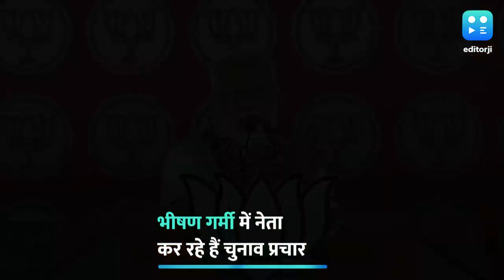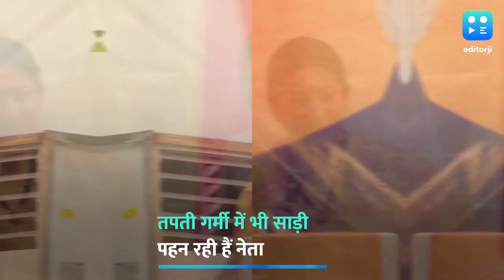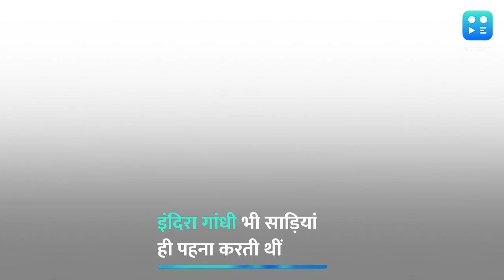Lok Sabha Elections 2024: नेताओं की पसंद में झलकती है भारतीय संस्कृति | Traditional Clothes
Lok Sabha Elections: सूती कपड़ों से लेकर ट्रेडिशनल कपड़ों तक, नेताओं की पसंद में झलकती है भारतीय संस्कृति